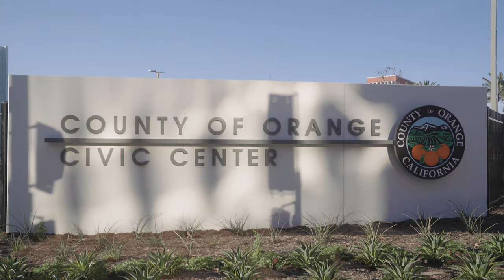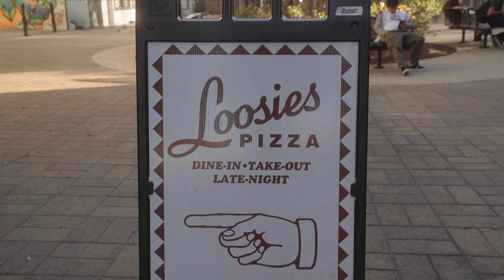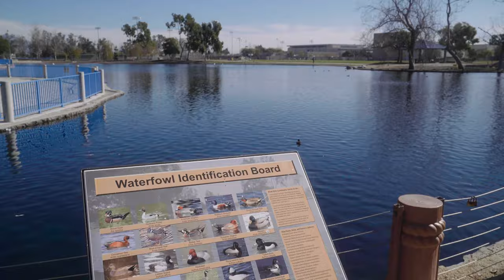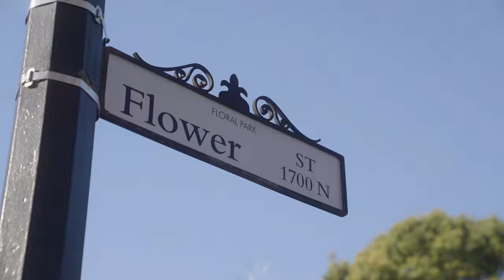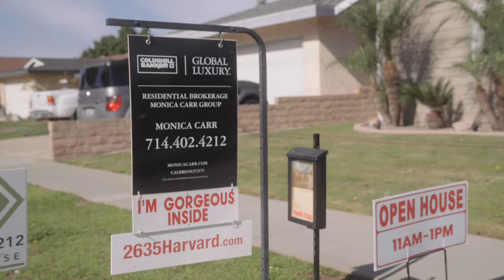Best Guide to Living in Santa Ana, California! | The Downtown of Orange County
Frustrated by the price point of homes in Newport or Irvine? Well today I want to show you a place that might just redefine your idea of ideal OC living. Welcome to Santa Ana, a city where vibrant culture and rich history blend beautifully with modern living and offer some of the most affordable home prices in the county. Get ready to explore all this city has to offer, and to have some serious fun in this new installment of "Living in the OC."
See Homes For Sale in Santa Ana Now:

🤔Thinking of Moving to Orange County California?

If this is your first time to this channel, and you want to know everything about Orange County, California, then subscribe▶ and tap the bell🛎 for notifications, so you can be the first to know about the current market in The OC 😁
Monica Carr Orange County Realtor | DRE 01372175
Brokered by Coldwell Banker
CHAPTERS
00:00 - Introduction
01:10 - Location
01:55 - Downtown Santa Ana
02:33 - Artists Village
02:55 - Shopping & Dining
03:30 - Nightlife
04:08 - Parks and Outdoors
05:07 - Business and Industry
05:38 - Real Estate Prices
07:48 - Conclusion